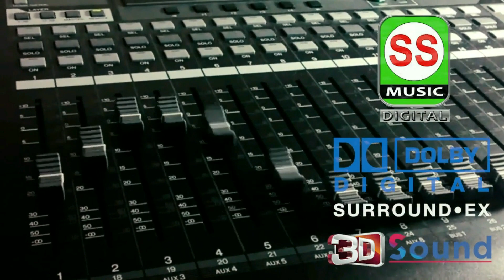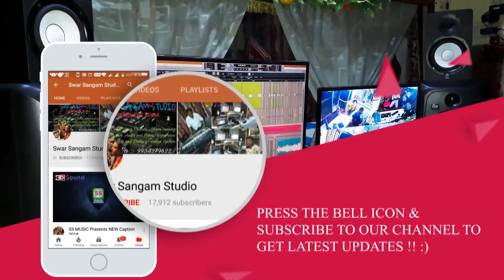राम बालक पंजियार {खारा बुधमा } 8002737439 8084524470 {RAM BALAK PANJIYAR} {मनिहारी हरिया प्रसंग ०१}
|| Dolby Sound Quality 2018 new || SS MUSIC Presents ||
आप सभी सोरोताओ से अनुरोध है की देखने के बाद लइक अवश्य करे जिससे कलाकार का मोनोबल बढ़ता है !
ताकि हमारे हिंदी , भोजपुरी,  मैथली, संगीत का पुरे विश्व में नाम हो, और हमारे जो भाई बहन
बहार के शहरो  में काम कर रहे है. वहा तक हम आपकी संस्कृति को पहुचा सके